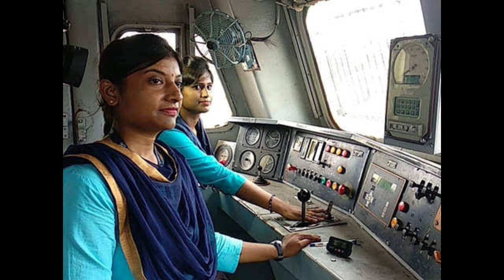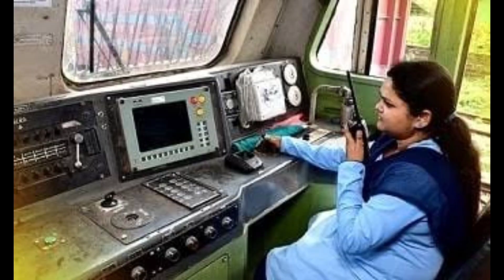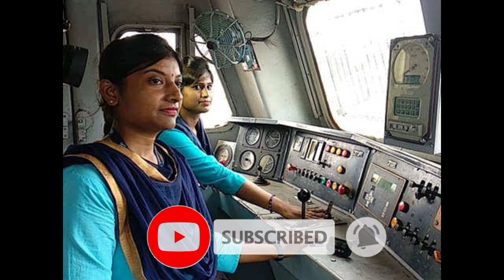अब जल्दी नौकरी मिलेगी लारजेस कैंडिडेटो को || largesse news 2022 || Largess VRS scheme